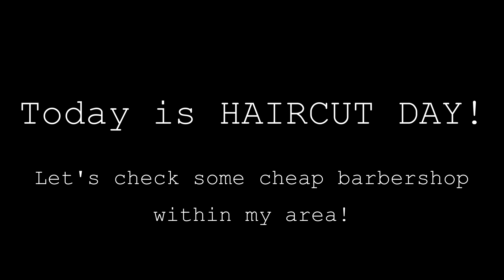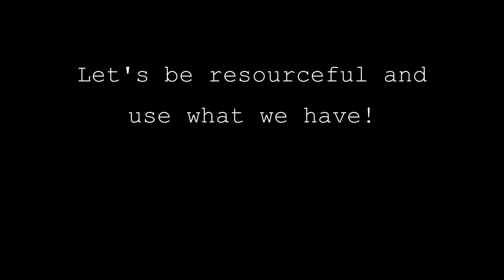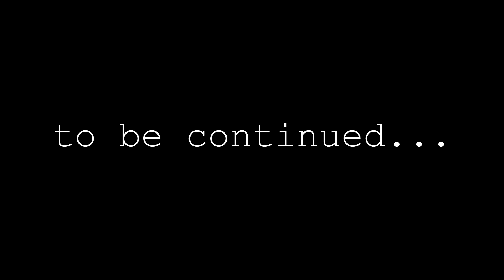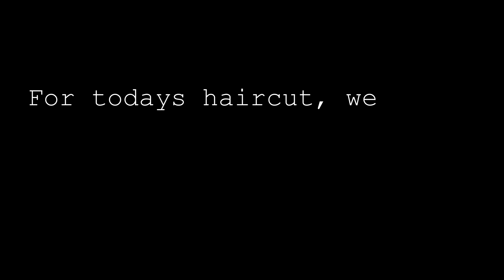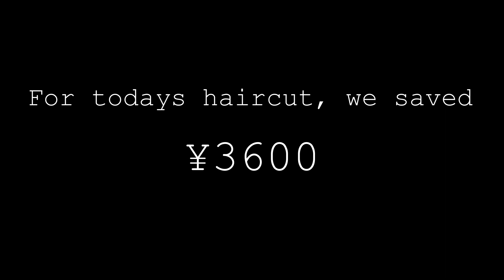VLOG 02 | GETTING A CHEAP HAIRCUT IN JAPAN [PERSONAL VLOG 01]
Today is our HAIRCUT DAY.
We saved 3600 yen!!!
Please watch the video to know how.